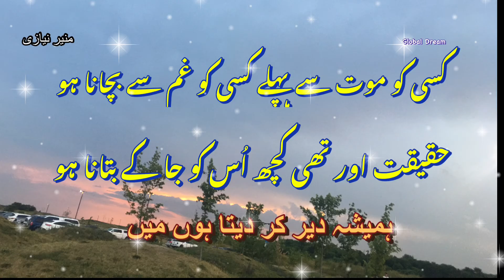ضروری بات کہنی ہو کوئی وعدہ نبھانا ہو || Zarori Bat Kahni Ho ||منیر نیازی